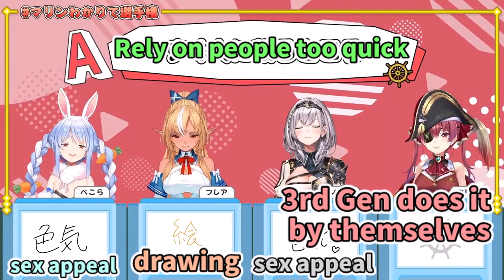Marine never lose to other 3rd Gen of this [ENG SUB] Hololive Pekora Shirogane Noel Shiranui Flare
; Her Contents
Birth: Jul.30
Height: 150cm
Illustrator: Akasa Ai

[ Usada Pekora (兎田ぺこら) from Hololive (ホロライブ) ]
; Her Contents
Birth: Jan.12
Height: 153cm
Illustrator: Yuuki Hagure

[ Shirogane Noel (白銀ノエル) from Hololive  (ホロライブ) ]
; Her Contents
Birth: Nov.24
Height: 158cm
Illustrator: わたお

[ Shiranui Flare (不知火フレア) from Hololive (ホロライブ) ]
; Her Contents
Birth: Apr.2
Height: 158cm
Illustrator: lack